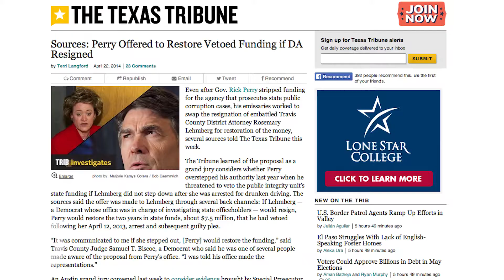Texas Weekly Newsreel: Perry vs. Lehmberg, Paxton's Past, Texoma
This week in the Texas Weekly Newsreel: Gov. Rick Perry now finds himself in the hot seat he reserved for Travis County District Attorney Rosemary Lehmberg, candidate for attorney general Ken Paxton may not have disclosed all his sources of income and there is a land disoute on the Texas-Oklahoma border.